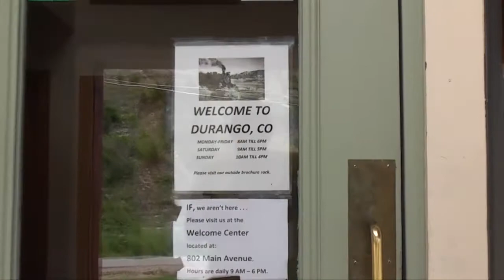Team PHenomenal Hope: The Beautiful Ride | UPMC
Patty George, MD; Stacie Truszkowski, a Division of Pulmonary, Allergy and Critical Care Medicine colleague; and teammate Ryanne Palermo take on the Race Across America, creating awareness for pulmonary hypertension in their wake.